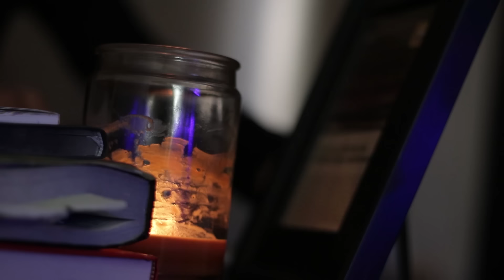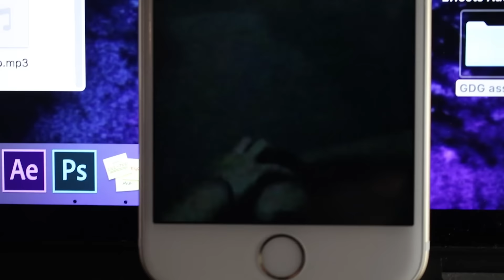Who Will Do It?